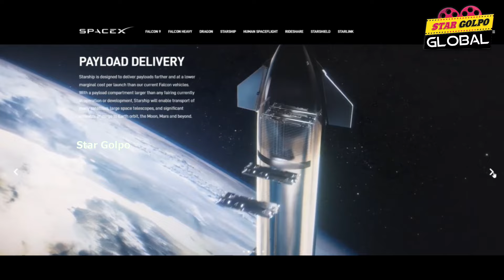Elon Musk র জন্য এবার সস্তায় যেতে পারবেন চাঁদে ও মঙ্গল গ্রহে ! অসম্ভব কে সম্ভব করলো !